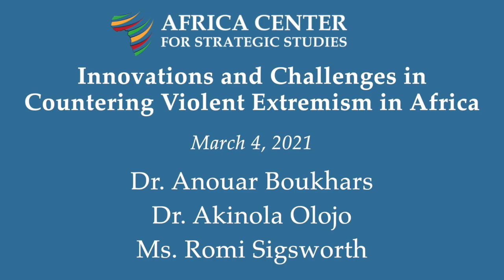Innovations and Challenges in Countering Violent Extremism in Africa